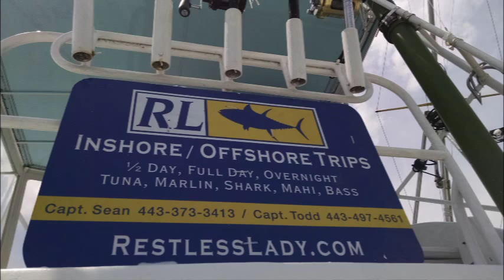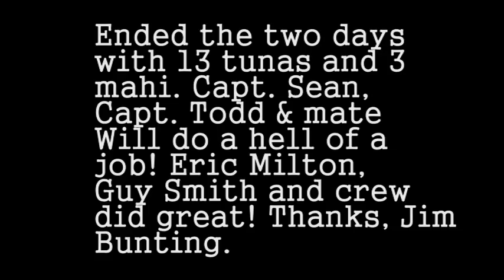Restless Lady Tunas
Tuna fishing out of Ocean City, Maryland